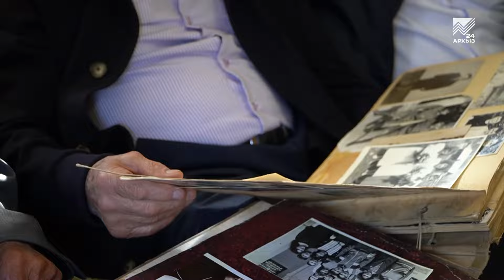Нюрчук Кочкаров: жизнь и депортация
Завтра, 2 ноября, — трагическая дата в истории Карачаево-Черкесии, да и всей нашей страны. Ровно 81 год назад, 2 ноября1943 года, началась депортация карачаевского народа. Около 70 тысяч карачаевцев — стариков, женщин и детей — были насильственно вывезены с родных земель. В ссылке, вдали от дома, карачаевцы провели долгих 14 лет. Пусть с тех событий прошло восемь десятилетий, но боль этой трагедии всё ещё жива в сердцах карачаевцев. Особенно тех, кто застал это время.